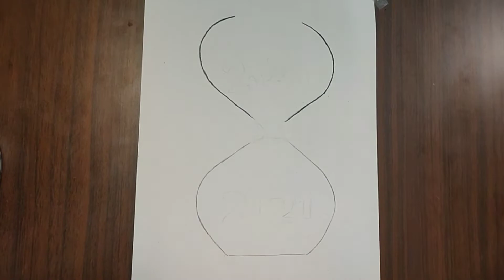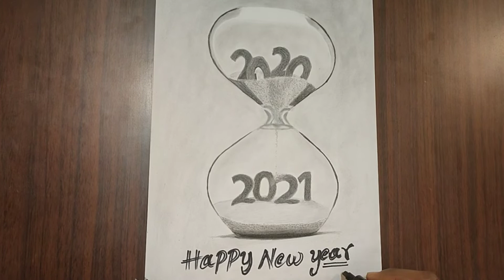HAPPY NEW YEAR | PENCIL DRAWING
HI FRIENDS
                           WISHING YOU
                 12 MONTHS OF SUCCESS,
                52 WEEKS OF LAUGHTER,
                      365 DAYS OF FUN,
                   8760 HOURS OF JOY,
    525600 MINUTES OF GOOD LUCK AND
      31536000 SECONDS OF HAPPINESS.